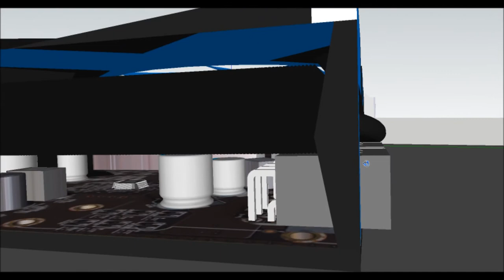aquarium HD 6950